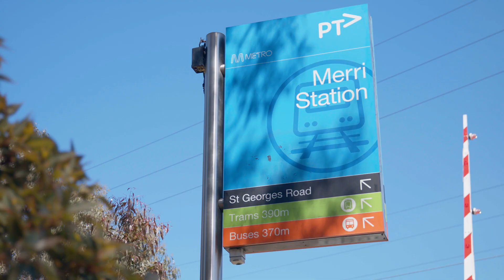GoodSAM saves mum after collapse in Northcote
38-year-old Suzi Young was landscaping at a community working bee on 21 July 2019 when
 she suddenly collapsed backwards into a garden bed.

Her husband Ross and fellow volunteer, Paul, ran over to check if she needed help. She was unresponsive.

Ross called Triple Zero (000) and Paul started CPR. Shortly afterwards, a GoodSAM responder,

Jessica, attended from 150m away. Jessica took control of the situation, repositioning Suzi and working with firefighters to use an AED before the paramedics arrived.

After a week in hospital Suzi returned home to Ross and her 7-year-old son, Alex.